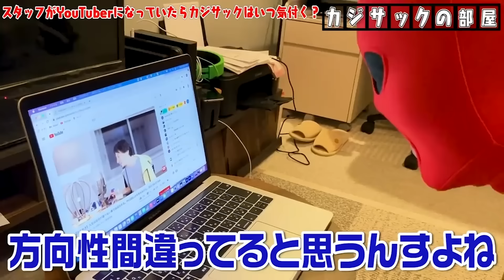【全て話します】中野がチームカジサックを辞める事になりました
編集者：大内靖

【心霊ドッキリ】撮影部屋に突如お化けが現れた時のカジサックのリアクションをお楽しみください

【新車購入】新型ジムニー・シエラ購入！〜ローランドさんがいる理由は動画をご覧下さい〜

【超神回】東京ファミリーパーク〜金貨をダーツに変えて超豪華商品をゲットせよ〜

【精神崩壊】アンチコメントを4択クイズにしたら精神崩壊しました

TVerとhuluでも見逃し配信中！

４。　【大事故】タメ口ドッキリを仕掛けたらココリコ遠藤さんにガチでキレられました